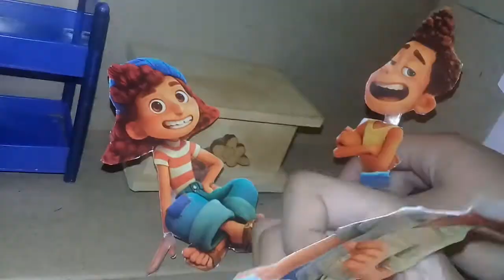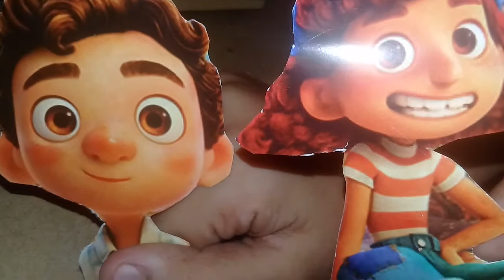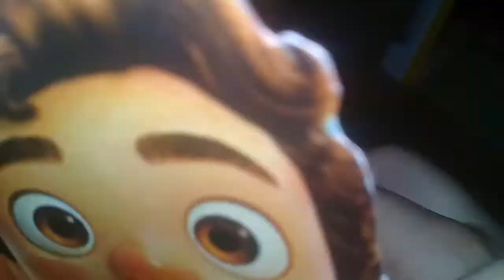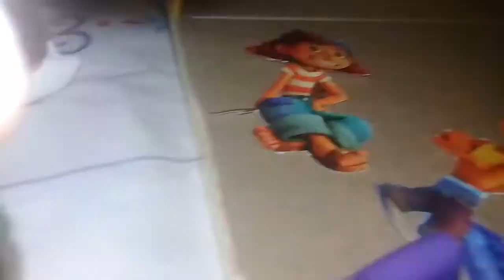no confien a ese enfermo mental😡😡 que se burla de la muerte de tomiii 11😢